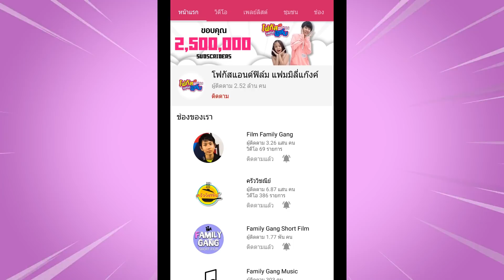น้องขี้งก แก้แค้นคืน พี่ขี้แกล้ง ละครสั้น